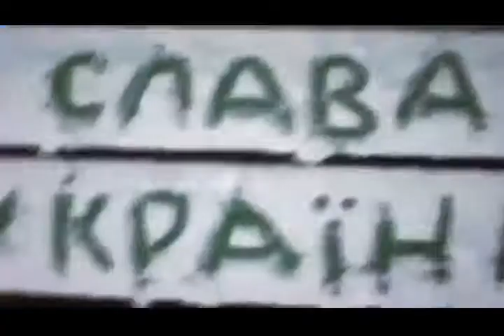Ukrainian revolution on Euromaidan 2014. Freedom is never free.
Карта дня

Культурный марксизм.

Мегакоррупция в РПЦ. Как "раб" на галере, патриарх Кирилл Гундяев стал долларовым миллиардером.

Putin is a Jew.

Red alert. Communist China was created by the Jews and serves their interests